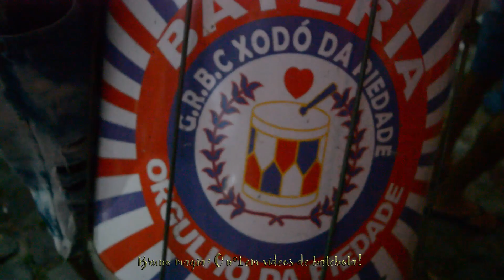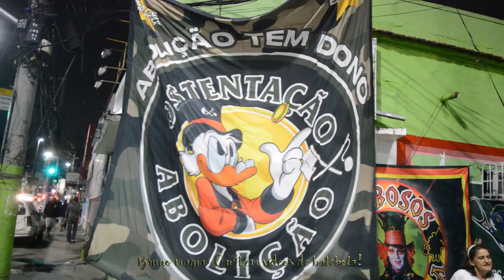Resenha e Pintura do muro Turma OSTENTAÇÃO da Abolição 25/set/202